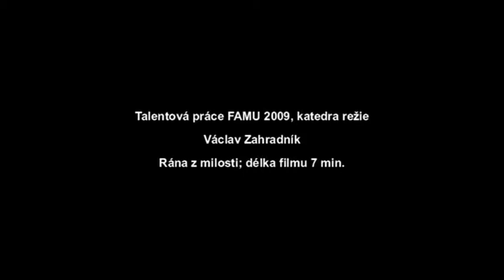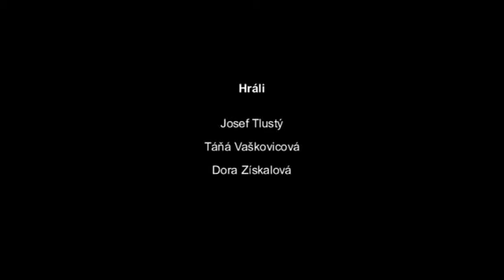Rána z milosti - Václav Zahradník (2009) (Czech Short Film)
"Mercy kill"

Rána z milosti

Hrají/Cast:
Josef Tlustý
Táňa Vaškovicová
Dora Získalová

Kamera/Cinematographer:
Jakub Drnek

Střih a režie/Editor and director:
Václav Zahradník

Produkce/Production:
Jakub Drnek
Václav Zahradník

Poděkování/Thanks to:
Petr Vaškovic
Jiří Michalec